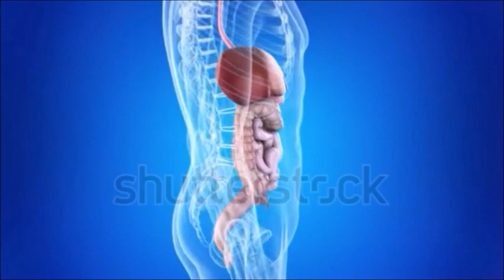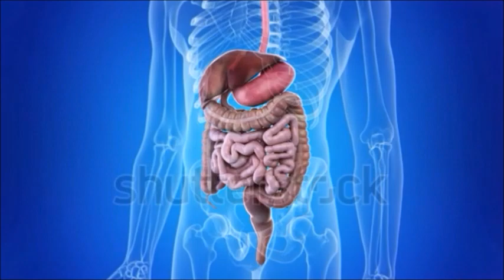Como a dieta do carboidrato ajuda na inflamação do intestino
inflamação no intestino delgado da pessoa com Doença de Crohn pode interferir na ...
 boa nutrição ajuda a melhorar o bem-estar geral, promover a cicatrização e ...
 equilibrada, com ingestão adequada de proteínas, carboidratos e gorduras, ...

MEU ENDEREÇO

jacarei-são paulo-CEP:12306190

dieta do carboidratos,
dieta do carboidrato simples,
dieta com carboidratos,
dieta do carboidrato alimentos permitidos,
dieta carboidratos zero,
dieta do carboidrato cardápio completo,
como funciona dieta do carboidrato,
dieta redução carboidratos,
dieta alternada carboidratos,
dieta carboidrato do bem,
intestino inflamado,
inflamação no intestino,
sintomas intestino inflamado,
intestino inflamado o que comer,
intestino inflamado quais os sintomas,
o que comer quando o intestino está inflamado,
intestino inflamado dieta,
como tratar intestino inflamado,
o que é intestino inflamado,
intestino inflamado como tratar,